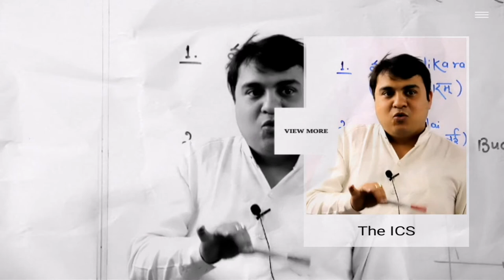Shilpaddikaram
Important for